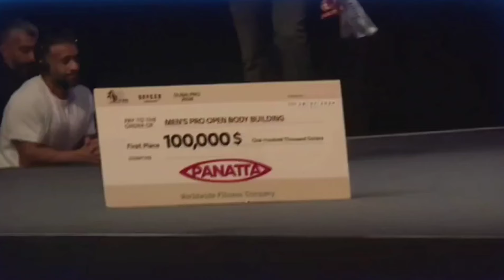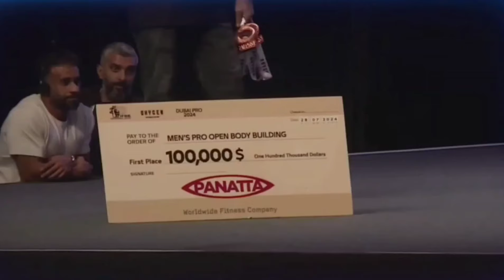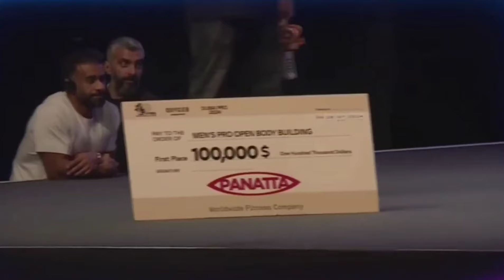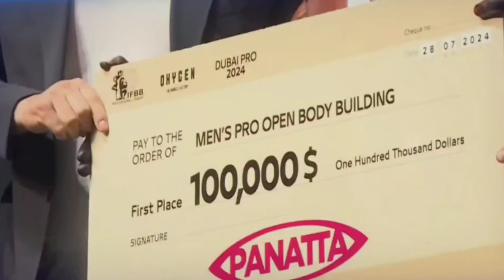TABANI GANA EL DUBAI PRO Y RUBIEL MOSQUERA CUARTO, CON UN GRAN WILLIAM BONAC Y NATHAN DE ASHA!!!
Rubiel Mosquera no ha salido bien y la victoria se la ha llevado Behrooz Tabani que ha sido el más completo.